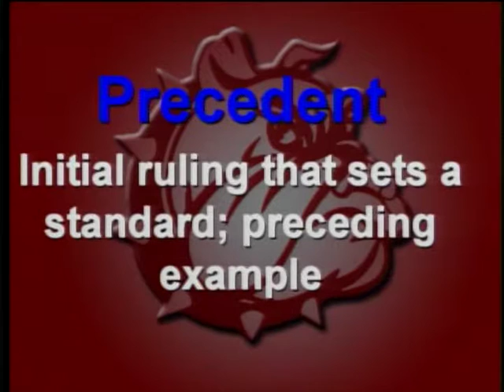Bulldog Edition 11 11